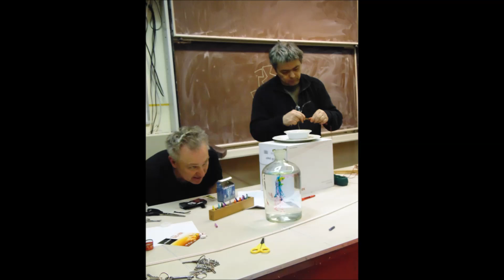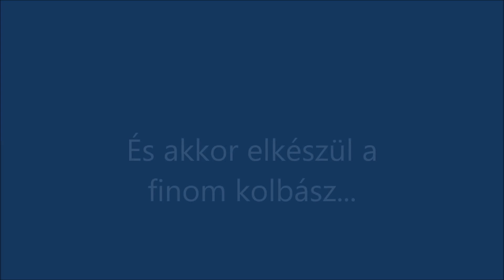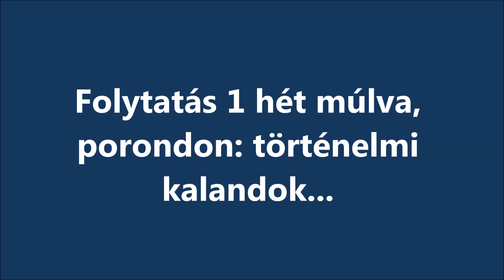Csodák a Petőfiben 2014 1. rész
Ismerkedj velünk! Bepillantások az iskolai élet lehetőségeibe.